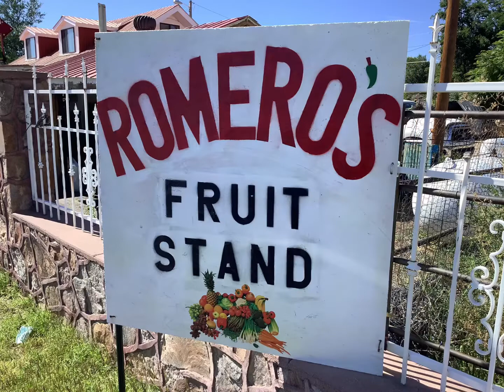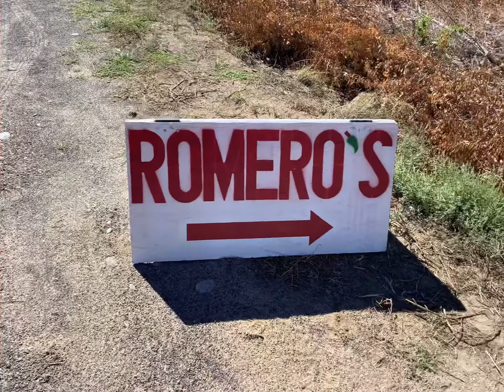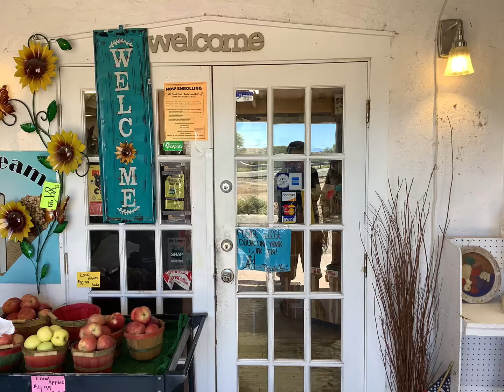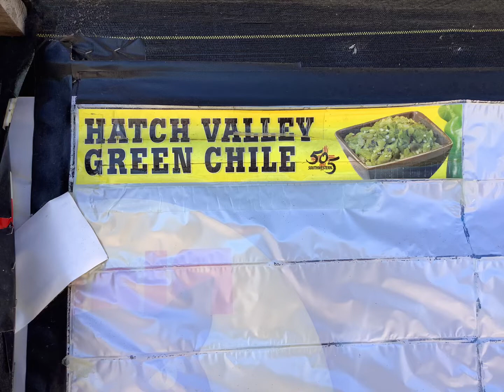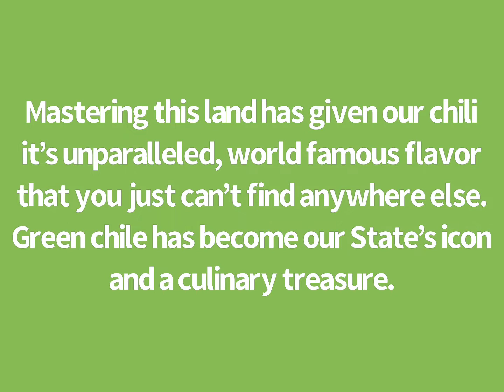Romero’s Fruit Stand - HJM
Every year right around September it’s time once again to purchase some green chile which will be used for Breakfast Burritos, Enchiladas, Stuffed Sopapillas, Chile Rellenos and on anything you will simply enjoy it’s great taste, whether mild, regular, hot or extra hot, there is certainly the right flavor and taste for you.

This year we bought the chile at Romero’s Fruit Stand  in Hernandez, while we waited for our chile to be roasted I took some photos and video.  On this specific day Romero’s Fruitstand was full of the aroma of that wonderful roasted chile verde.  I have always said if there would be an individual preparing some freshly made tortillas, slapping on a perfectly roasted chile along with some shredded colby and jack cheese, they would sell like hotcakes.  Aye, aye, aye.  Que sabrocito!  Y que sabor!

I had to search for the perfect music to put this video together, I thought “La Cumbia Del Chile Verde” was the perfect fit, a song by Los Garrapatas.  I included another song by Marvin Romero and it came to completion.  I personally thought the video was absolutely, Caliente! I had a difficult time persuading Edith to allow me to record her voice for the intro part of the video and as you see, I prevailed.  Hope you enjoyed the video and as they would say in New Mexico, “Stay New Mexico True”!